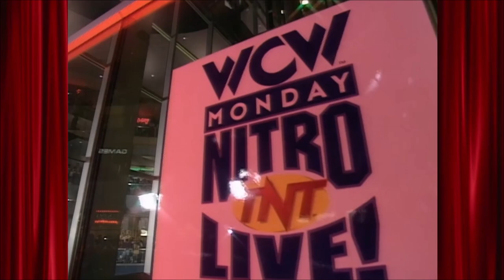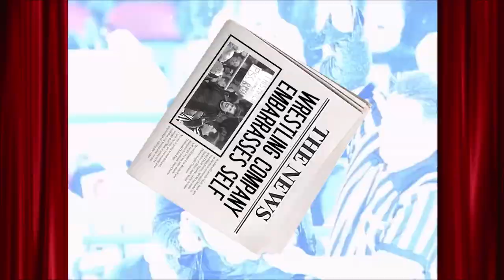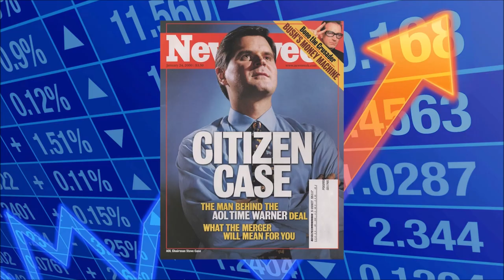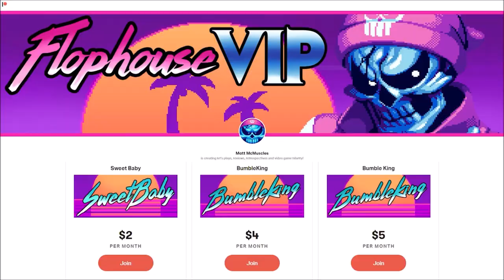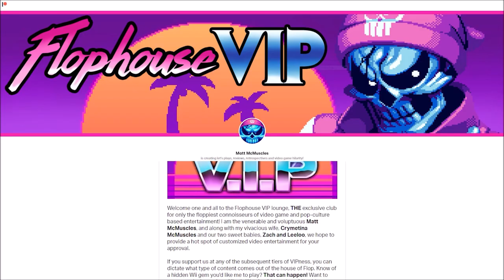World Championship Wrestling - What Happened? ft. OSW's Jay Hunter